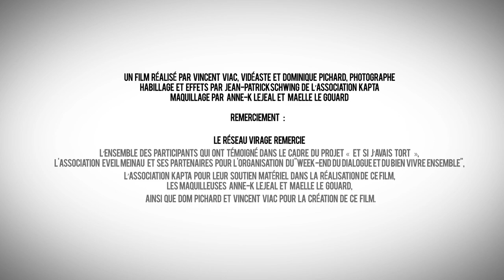Et si j'avais tort !? - Youmna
Et si il était plus facile d'être critique envers les autres qu'envers soi-même ? On préfère tous avoir raison, mais est-ce toujours vraiment le cas ? Créer sur une idée originale du CPRMV, la Maison des Ados de Strasbourg vous propose de témoigner en répondant à la question introspective : "Et si j'avais tort ?".

Plongés dans un univers studio et accompagnés dans leur réflexion par un intervenant de la Maison des Ados et par des professionnels de l'audiovisuel, les participants sont invités à témoigner d'une situation pour laquelle ils reconnaissent avoir eu tort.
UN PROJET PROPOSE PAR :
RéseauVIRAGE et Maison des Ados

SUR UNE IDEE ORIGINALE DE
Centre de prévention de la radicalisation menant à la violence

M33, P-MOD, Vviac et KAPTA

AVEC LA PARTICIPATION DE :
Aïcha, Fatih, Ahmed, Delphine Rideau, Hind, Nathalie, Youmna, Admir, Lalie, Saliou Faye, Fatima,   Guillaume Corduan,  Siham.

UN FILM RÉALISÉ PAR VINCENT VIAC, VIDÉASTE ET DOMINIQUE PICHARD, PHOTOGRAPHE
HABILLAGE ET EFFETS PAR JEAN PATRIC SCHWING DE L’ASSOCIATION KAPTA
MAQUILLAGE   Anne-K LEJEAL et Maëlle  Le Gouard

REMERCIEMENT :
Le réseau VIRAGE remercie l’ensemble des participants qui ont témoigné dans le cadre du projet « Et si j’avais tort », l’Association EVEIL MEINAU et ses partenaires pour l’organisation du « Week end du dialogue et du vivre ensemble ». L’association KAPTA pour leur soutien matériel dans la réalisation de ce film, les maquilleuses Anne-K LEJEAL et Maëlle  Le Gouard ainsi que Dom PICHARD et Vincent VIAC pour la création de ce film.